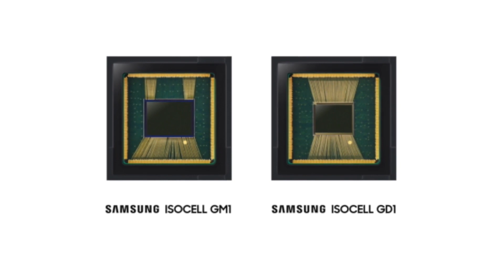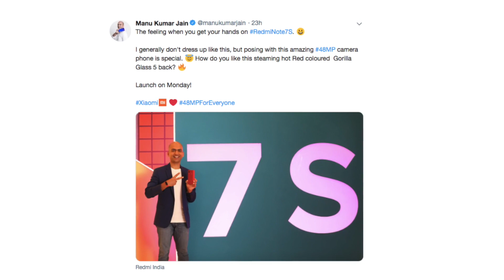Redmi Note 7S With 48 MP Camera I A Big Upgrade Over Redmi Note 7 Pro.??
Namaskar,
             Iss video me hum bat kar rahe hai Redmi Note 7s ke bare me joki India me 20th May ko launch hone ja raha hai.